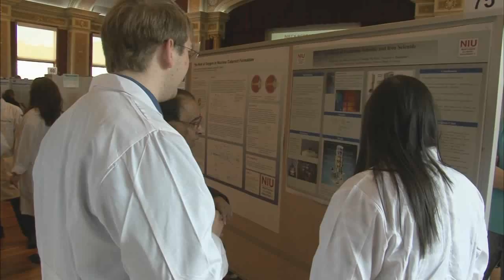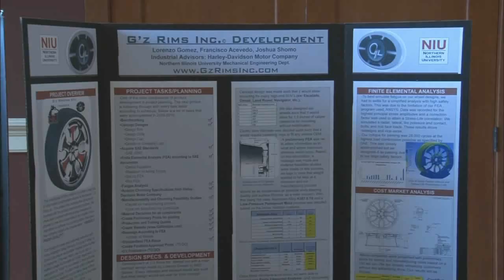NIU Undergraduate Research Programs - Northern Illinois University Huskies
A recent announcement by the Carnegie Foundation for the Advancement of Teaching confirmed what most at Northern Illinois University already knew: NIU excels in providing students opportunities for engaged learning.  NIU is one of only 311 colleges and universities in the nation to meet Carnegie's criteria for curricular engagement. The university met the criteria for Outreach and Partnerships in 2008.  Dr. Julia Spears, coordinator for Engaged Learning Intiatives talks about opportunities for undergraduate students at NIU to get involved in research and engage with the university's top faculty at the early onset of a student's college career.

Located in one of the most dynamic regions of the country, NIU is a comprehensive teaching and research institution with a diverse and international student body of more than 24,000.
NIU opened in 1899 as the Northern Illinois State Normal School solely to prepare college-educated teachers. It became Northern Illinois State College on July 1, 1955, and Northern Illinois University on July 1, 1957.

The university has since grown into a world-class university that attracts students from around the globe while still serving the northern Illinois region, and yet two traditions established in 1899 remain paramount today: We are deeply committed to preparing teachers and providing an excellent and affordable higher education to Illinois families.

The Illinois General Assembly granted NIU its own governing board in 1996. The university also operates education centers in Hoffman Estates, Naperville and Rockford to offer many of NIU's programs at times and locations designed to accommodate the needs of its vital service region.